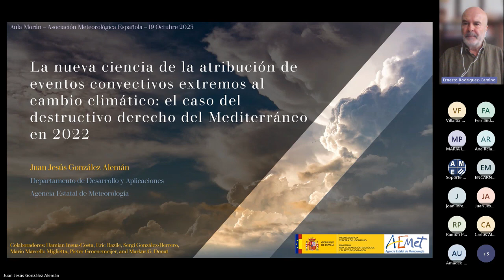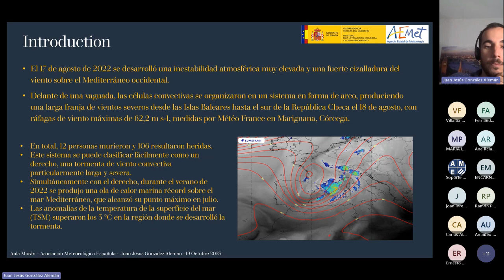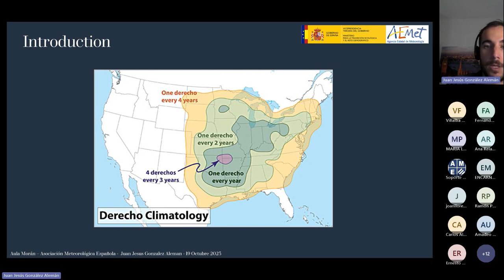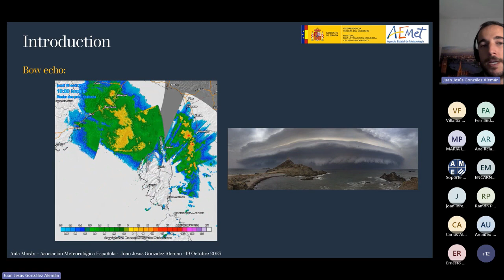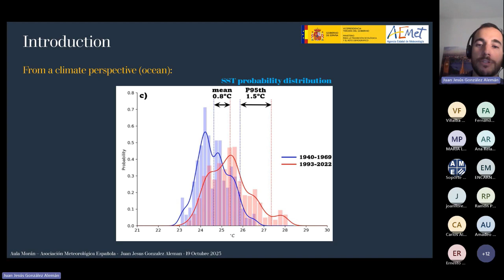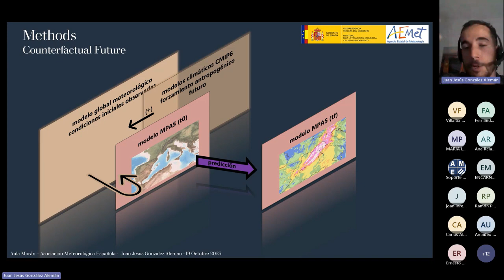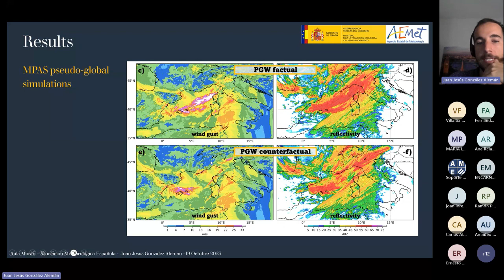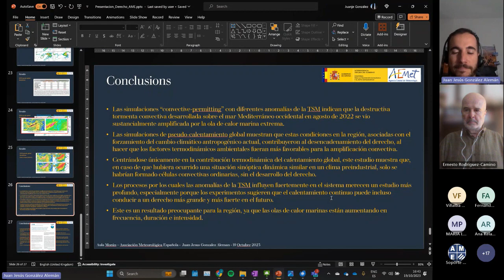La nueva ciencia de la atribución de eventos convectivos extremos al cambio climático: el caso del..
"La nueva ciencia de la atribución de eventos convectivos extremos al cambio climático: el caso del destructivo derecho del Mediterráneo en 2022 "Juan Jesús González Alemán (AEMET)
Presenta: Ernesto Rodríguez Camino (AME)
Ponente: Juan Jesús González Alemán (AEMET)
Juan Jesús González Alemán, nació en Telde (Gran Canaria). Tras realizar sus estudios de licenciatura en Ciencias Físicas y su máster en Meteorología y Geofísica, se doctoró por la Universidad Complutense de Madrid en Ciencias Físicas en 2018.

En su tesis doctoral investigó sobre los ciclones con características tropicales sobre el Atlántico Nordeste y Mar Mediterráneo en el contexto del grupo de MOMAC de la Universidad de Castilla-La Mancha (UCM). Esta temática le había despertado enorme interés desde la visita de la Tormenta Tropical Delta (2005) a Canarias. El objetivo de su tesis doctoral ha sido tener un mayor conocimiento sobre estos fenómenos como el Delta, para mejorar su predicción y conocer su relación con el cambio climático.

Durante su carrera ha tenido la oportunidad de disfrutar de tres estancias de investigación en dos de los centros más prestigiosos del mundo en el campo de las ciencias atmosféricas, en el Departamento de Meteorología y Ciencias Atmosféricas de la Universidad Estatal de Pensilvania en Estados Unidos, así como en el Instituto para las Ciencias Atmosféricas y Climáticas del ETH-Zurich.

En 2019, Juan Jesús fue invitado a los premios nacionales de investigación del Ministerio de Ciencia, por tener uno de los mejores CVs de España al finalizar el doctorado, obtuvo un contrato postdoctoral Juan de la Cierva del Ministerio de Ciencia y la prestigiosa beca postdoctoral Marie Curie de la Comisión Europea para desarrollar un proyecto en el ETH-Zurich. Pero la obtención de una plaza de funcionario como Meteorólogo Superior del Estado en la Agencia Estatal de Meteorología (AEMET) en 2021 le hizo quedarse en España, donde sigue con la I+D ya dentro de AEMET, orientado predicción meteorológica subkilométrica y los fenómenos meteorológicos extremos convectivos. En 2022 fue invitado a formar parte del grupo de trabajo de la Organización Meteorológica Mundial sobre ciclones tropicales y cambio climático.

Juan Jesús ha trabajado en 11 proyectos nacionales e internacionales. Es autor de más 30 artículos científicos y ha participado en más 50 congresos nacionales e internacionales.